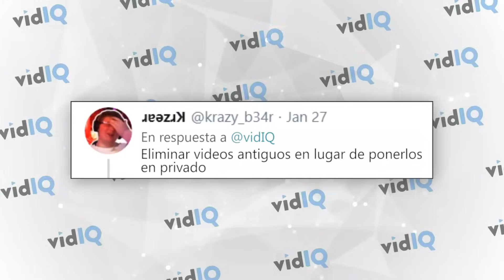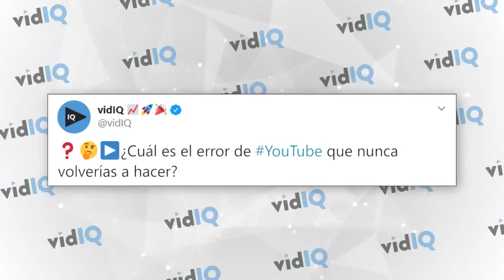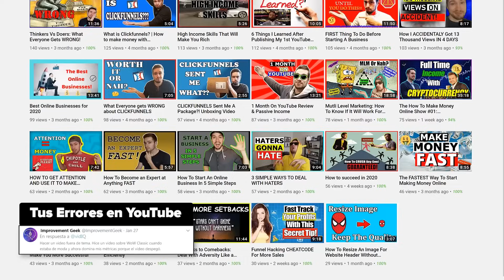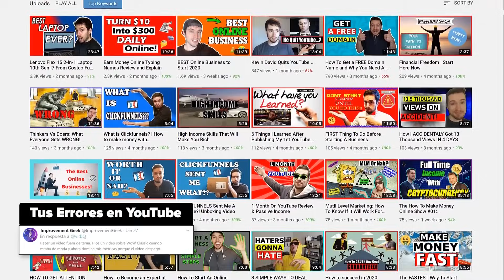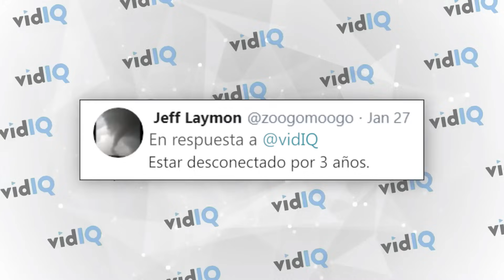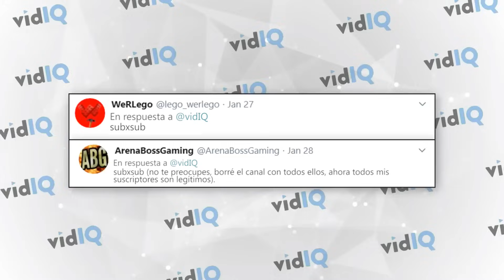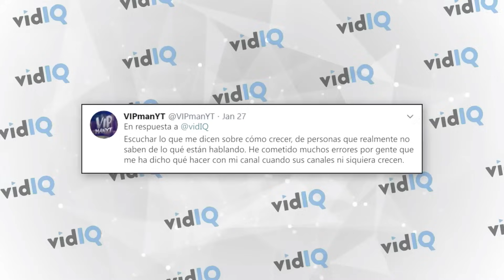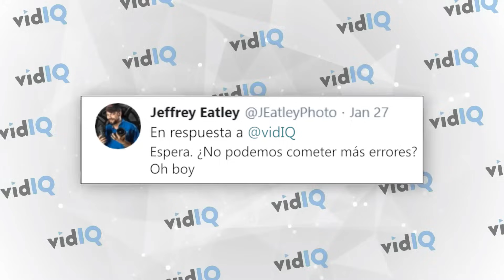13 ERRORES que Cometen los Nuevos Youtubers como TÚ y Cómo Evitarlos